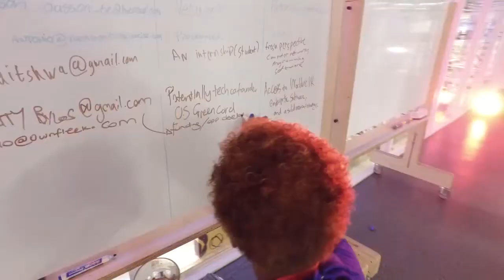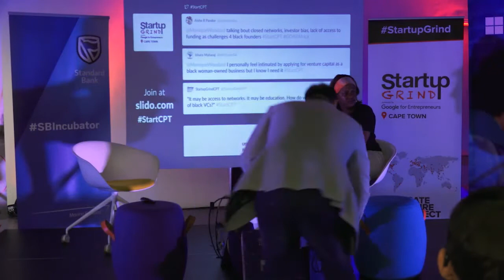Startup Grind Cape Town Hosts Monique Woodard (500 Startups)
Monique Woodard is a Venture Partner at 500 Startups where she invests in early stage startups and leads a $25M microfund that invests in Black and Latino founders and growing markets.

She believes that demographic shifts combined with current $2.5 trillion in Black and Latino purchasing power is creating the next big emerging market in the United States.

- Listen & Learn from Monique's Startup Story!

This is the full interview with Monique Woodard which took place on 31 Mar 2017 in Cape Town, South Africa at Workshop 17 (V&A Waterfront)

Search StartCPT to follow our monthly events on Twitter